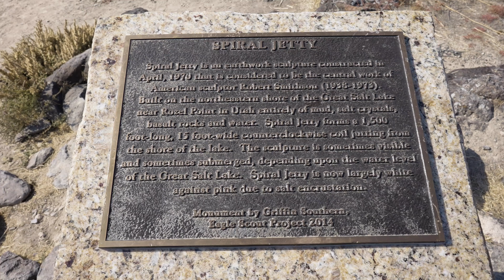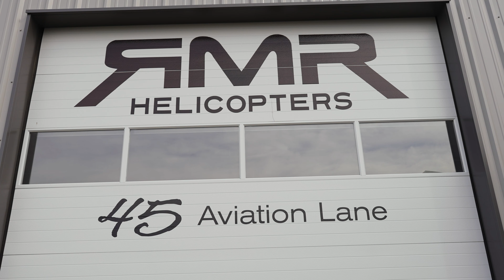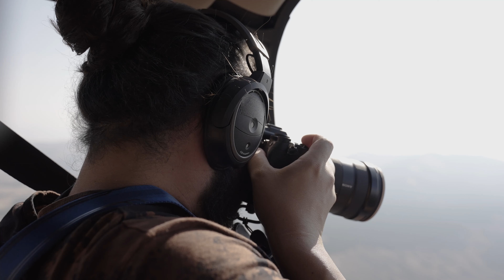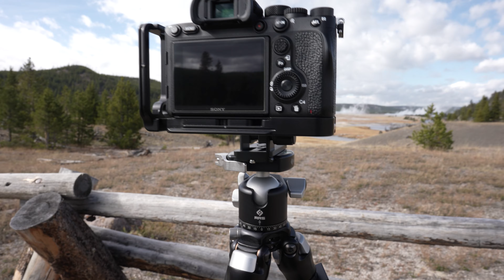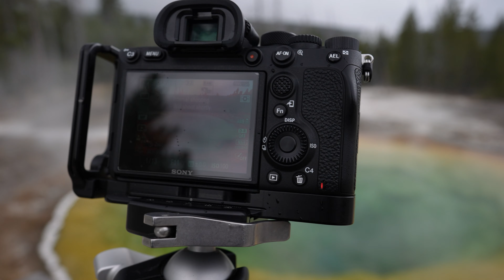Yellowstone National Park Aerial Photography | Spiral Jetty In Utah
First vlog ever! Part 1 of 2 travel Vlog through Wyoming and Utah.

GEAR I USE:
Sony A1
Sony A7SIII
DJI Mavic 3
Sony 14mm FE - f/1.8 GM
Sony 24mm FE f/1.4 GM
Sony 85mm FE f/1.4 GM
Sony 16-35mm FE f/2.8 GM
Sony 24-70mm FE f/2.8 GM
Sony 100-400mm FE f/4.5-5.6 GM
Sony Tough Cards
Atomos Ninja V Monitor
Deity D4 Duo Mic
Vlogging Tripod
Shimoda Action X50 Bag
Shimoda Explore V2 35L
Peak Design Sling 5L
Peak Design Sling 10L
Peak Design Tech Pouch
Polar Pro CPL
Gnarbox 2.0 512GB SSD
LensCoat RainCoat
RRS Travel Tripod